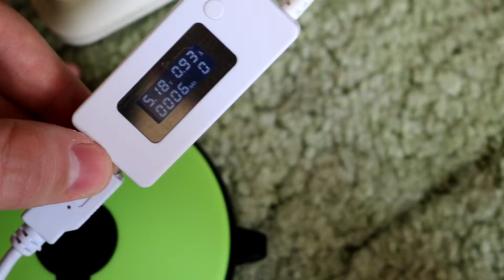Повербанк EACHINE ES350 | Обзор | Тест | Мнение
Powerbank | Повербанк EACHINE ES350 | Обзор | Тест | Мнение
Все по чеснаку о повербанке и с чем его едят.
Купить можно у нас дешевле чем в Китае за 7$ (Украина 150 грн)